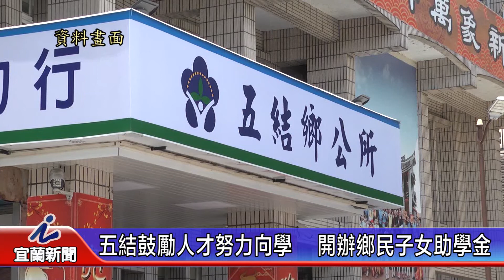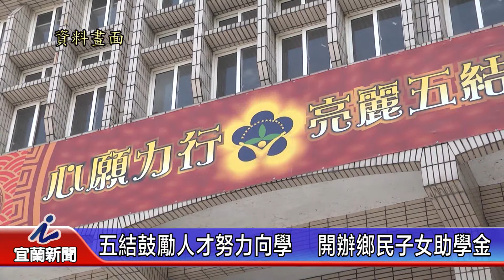五結鼓勵人才努力向學 開辦鄉民子女助學金